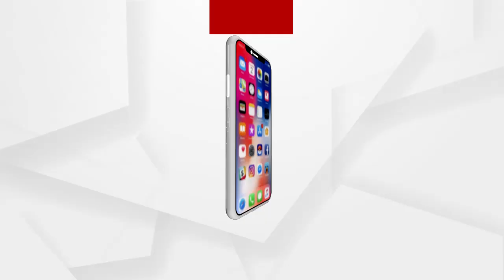ସରକାରଙ୍କ ଗାଁକୁ କାମ ନାରୀକୁ ସମ୍ମାନ କୁଆଡ଼େ ଗଲା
ସରକାରଙ୍କ ଗାଁକୁ କାମ ନାରୀକୁ ସମ୍ମାନ କୁଆଡ଼େ ଗଲା .ନାରୀମାନେ ରାତିରେ ଅନଶନରେ ବସିଛନ୍ତି କଣ ଦେଖାଯାଉନି. ଏଏନଏମ କର୍ମୀ